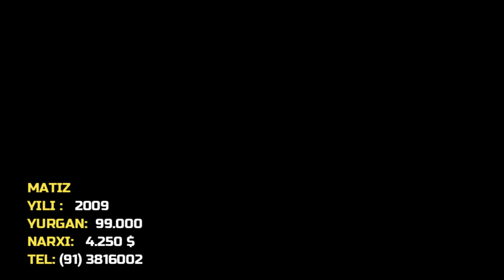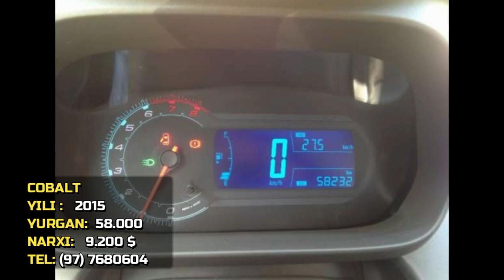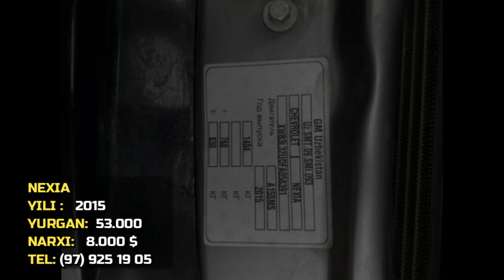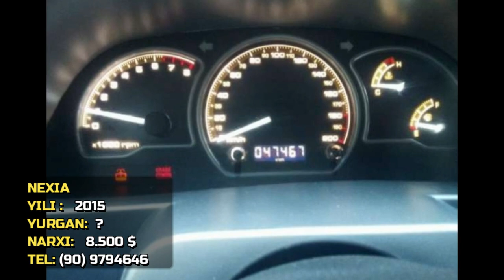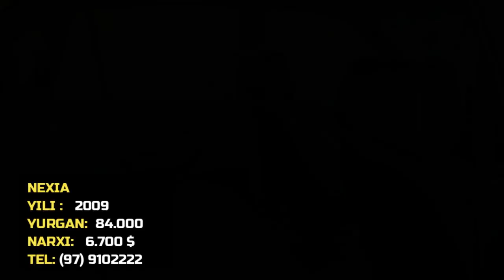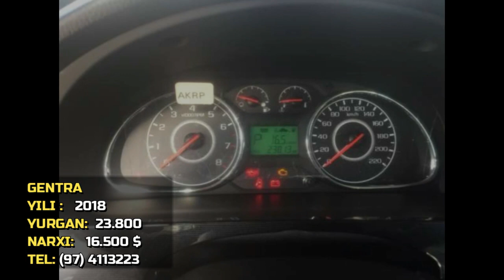10-OKTYABR MASHINA NARXLARI (2-QISM)